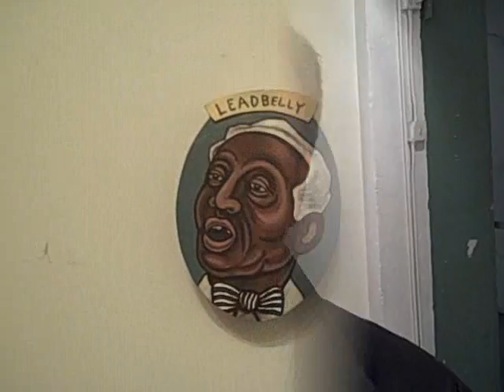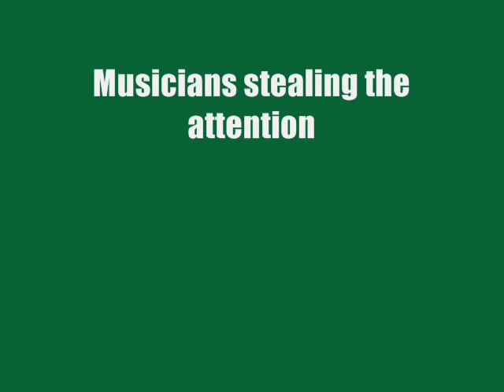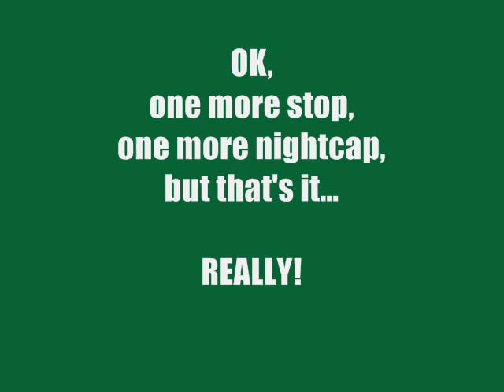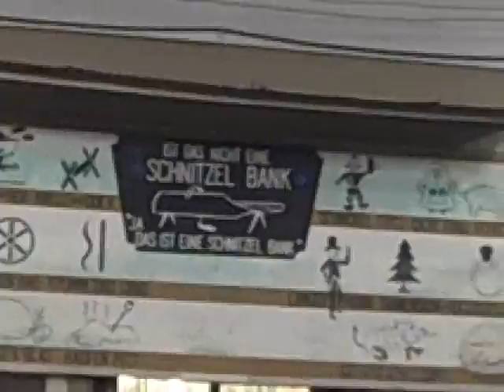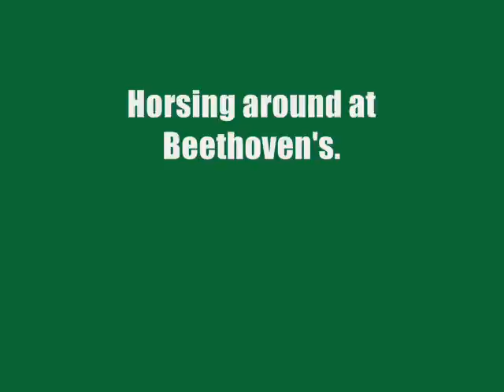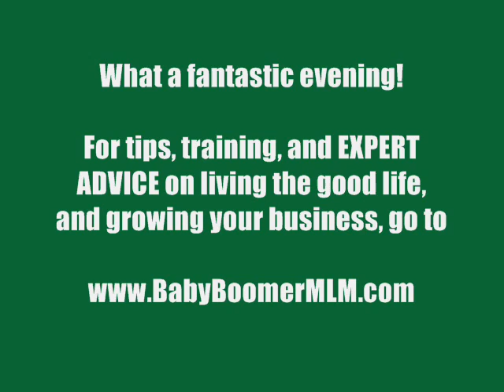First Friday Art Event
Shecky and friends, go to Southtown to check out the cool art, listen to music, eat good food, and have a GREAT time!